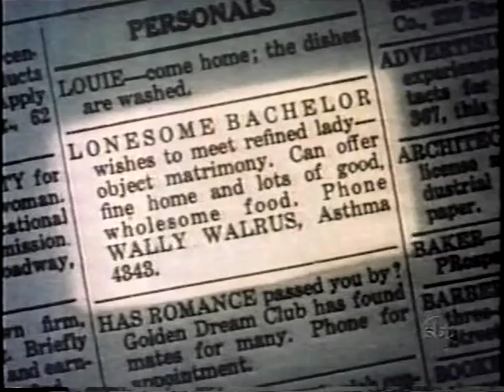Pica Pau - Uma Dama Muito Fina (Sbt - 2001)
Episódio do Pica Pau "Uma Dama Muito Fina" exibido pelo Sbt em 2001 no extinto programa "Sessão Desenho".